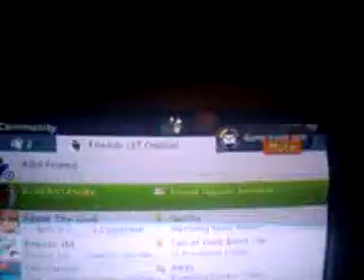Kids no show and dispute funny